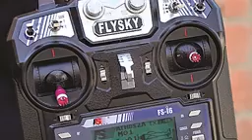Bolivia: Educación, ciencia y tecnología.